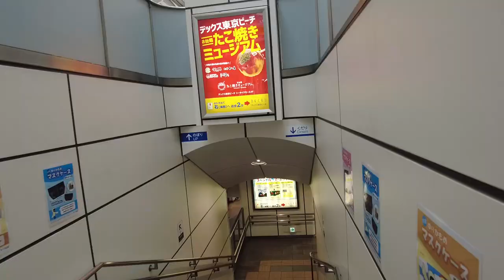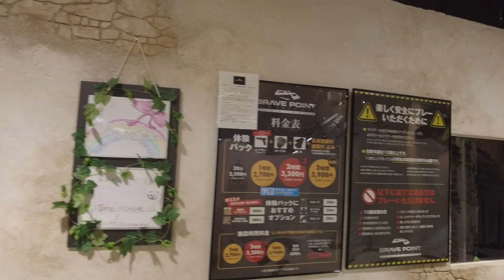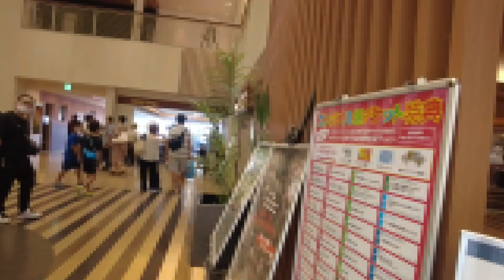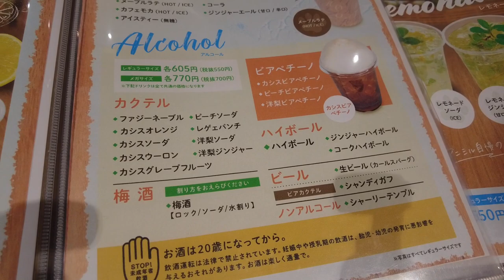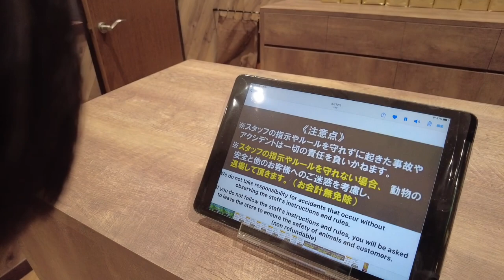【カピ活/カピバラ】お台場のカピバラ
東京の有名観光地であるお台場についにカピバラがやってきました！！
ゆりかもめに乗って会いに行きました。

【場所】
動物たちが暮らす森 アニミル(animeal)

【目次】
0:00 新橋駅SL広場
0:33 ゆりかもめ
3:10 お台場海浜公園駅
4:42 デックス東京ビーチ
6:39 アニミル
10:33 カピバラ1
11:15 カピバラ2
12:08 カピバラ3
12:46 カピバラ4
14:45 カピバラ5
16:04 カピバラ6
17:19 カピバラ7
18:05 エンディング